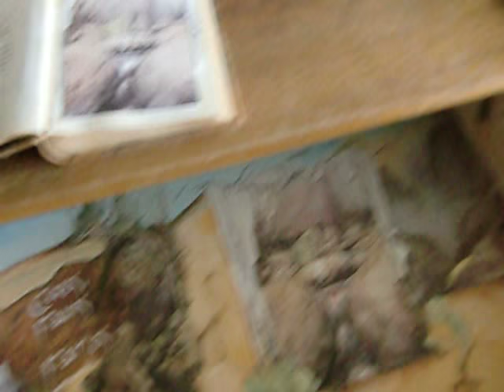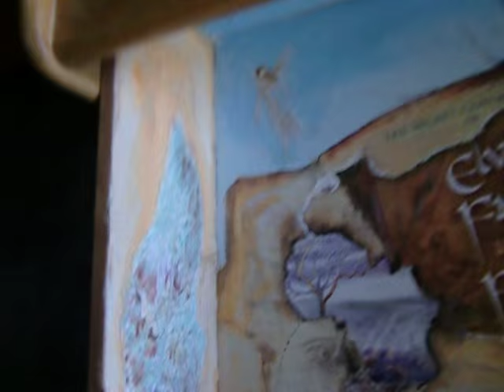Celtic fairytales in a chest of drawers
Mixed Media in a chest of drawers. Courtesy to Alan Lee and Brian Froud.